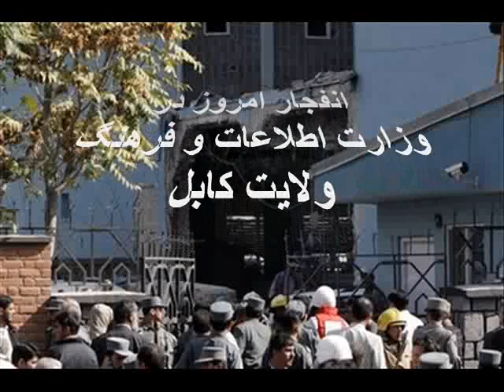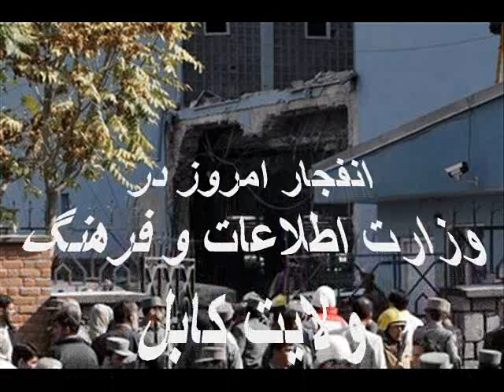Gen. Ayub Salangi -- جنرال ایوب سالنگی قوماندان امنیه کابل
موضوع: انفجار امروز در کابل در عمارت اطلاعات و فرهنک